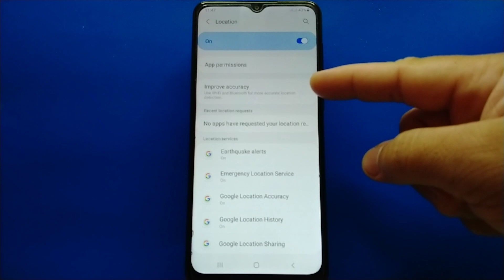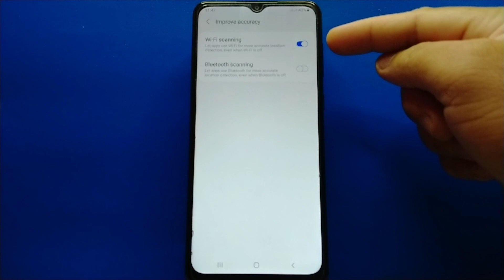How to Improve Accuracy for WiFi Scanning on Samsung Galaxy A02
Do you want to Improve Accuracy for WiFi Scanning on Samsung Galaxy A02 mobile phone.

Thanks...